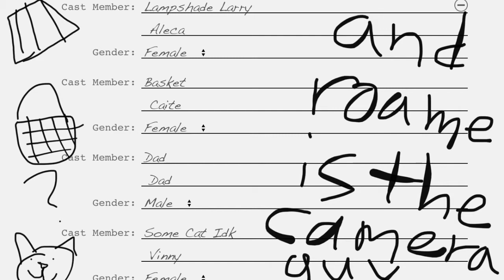Lampshade and Basket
a summer tale . . .